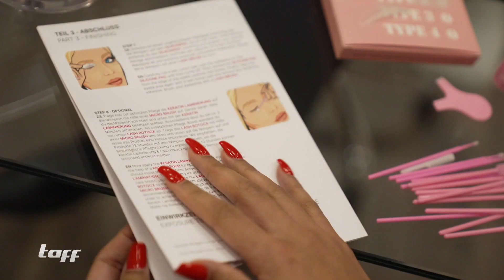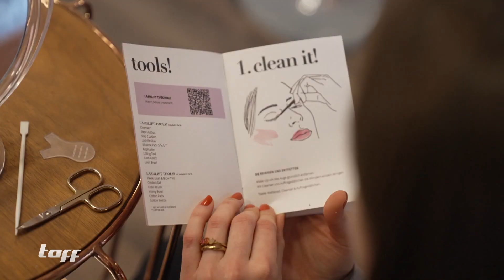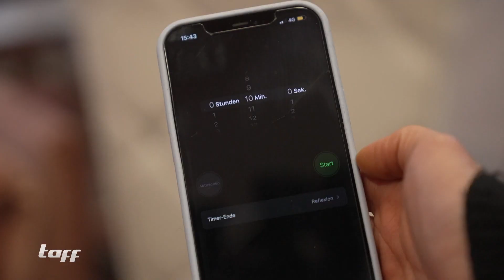DIY-Wimpernliftingsets im Test | taff | ProSieben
Viele Frauen träumen von dem perfekten Wimpernaufschlag - dank eines Wimpernliftings soll dieser auch möglich sein. Verschiedene DIY-Wimpernsets versprechen ein Ergebnis wie vom Profi. Doch taugen diese auch wirklich was? Wir machen den Test.